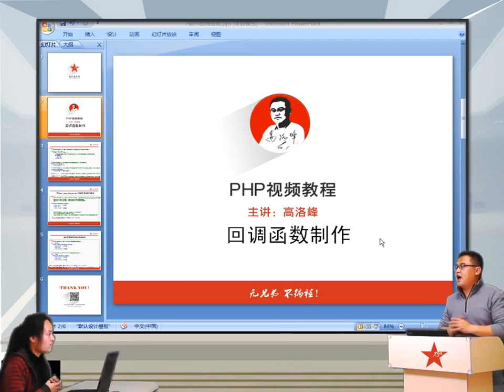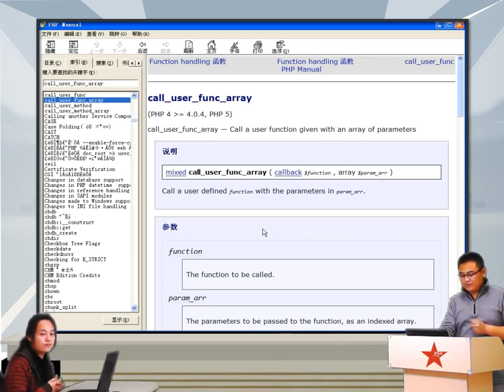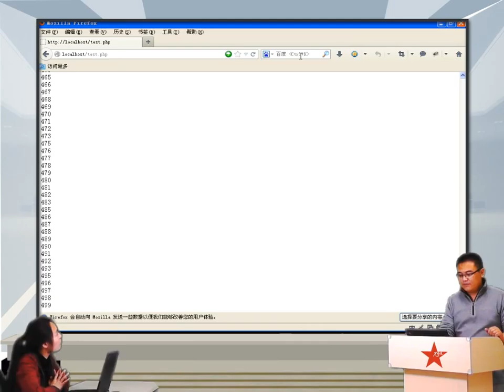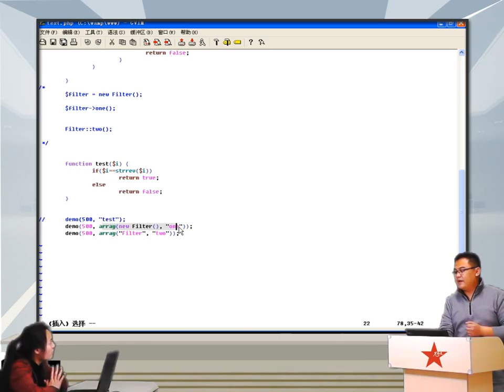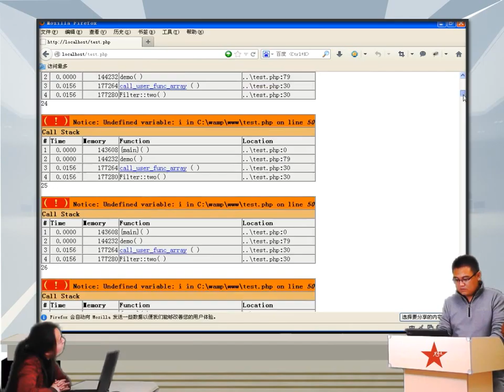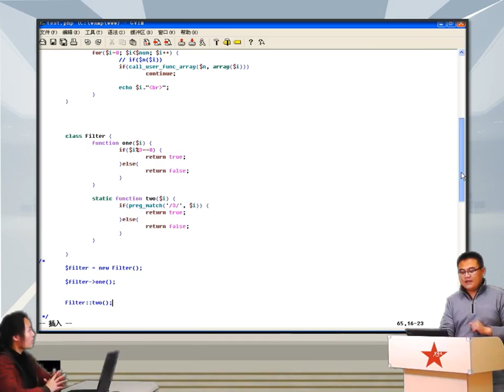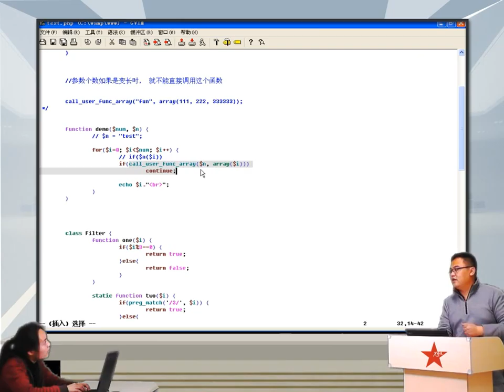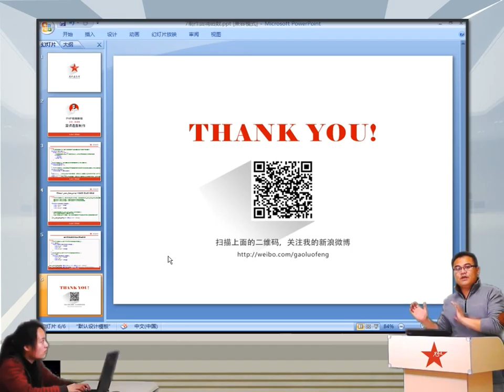2014兄弟连高洛峰 PHP教程5 4 9 PHP制作回调函数3